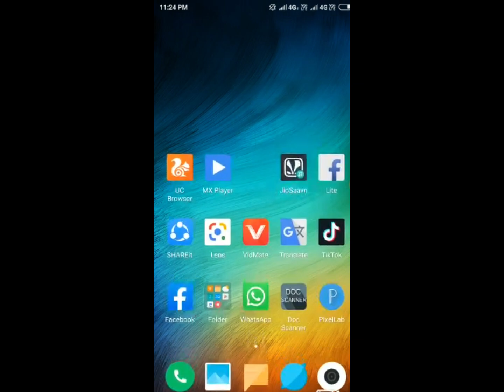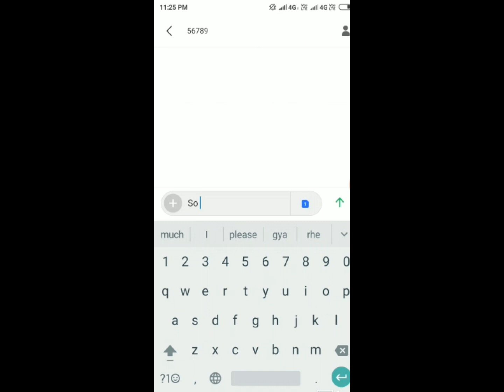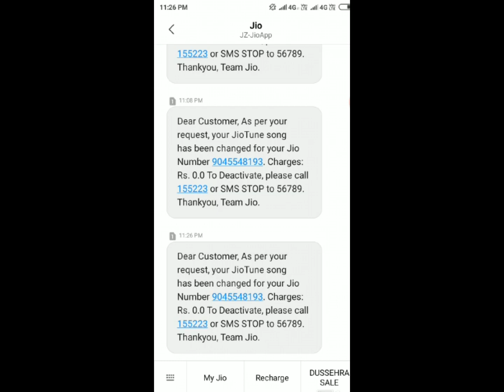how to set caller tune on jio||how to set jio tune which is not available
How to set Jio caller tunes service free
If you are using jio connection and enjoy free internet or calling features but you know you are also set a free jio tunes service absolutely free and how to changing new songs daily.
|how to set not available ringtone how to set jio caller tunes service free iss video me mai apke liye ek special trick lekr aaya hu jisme aap not availeble tune lga skte h to iss video ko last tak dekhe or iss special tricks ko injoy kare